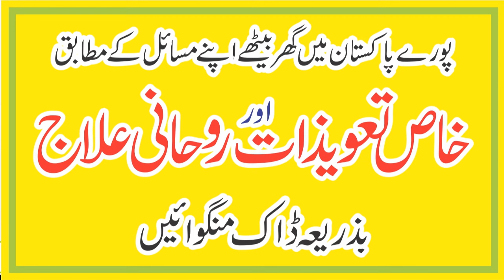Rishta Todne Ka Wazifa | zabardasti ki mangni todne ka wazifa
In This Video Wazifa For Rishta Todne Ka Wazifa | zabardasti ki mangni todne ka wazifa

| Thanks |